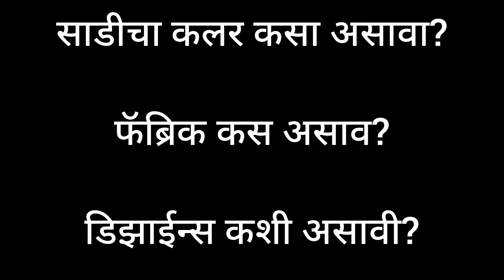दररोज साडी नेसणाऱ्या स्त्रियांनी अशा साड्या नेसा खूप सुंदर दिसाल | Dailywear Saree Ideas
Hii
In this video beautiful designs of dailywear sarees and dailywear saree ideas and styling tips are given so kindly check ✅ I hope you will find it useful

नमस्कार
या व्हिडिओ मधे मी दररोज साडीमध्ये सुंदर कसे दिसू शकतो तसेच साडी परिधान करायची काही टीप्स सांगितल्या आहेत नक्की जाऊन बघा